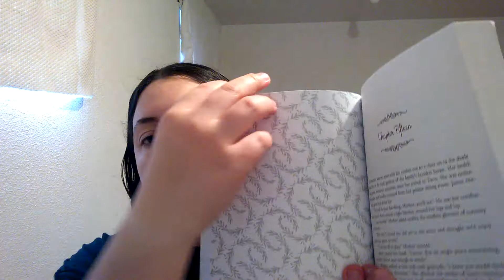Book Review Friday#60: Romancing Daphne by Sarah M. Eden